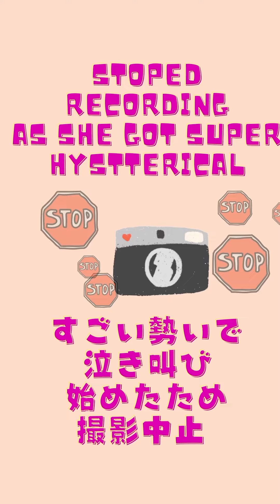【Toy poodle mix】Puppy's first bath at home - CUTE reaction!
Toy poodle mix puppy Ollie's first "puppy bath" at home and she hated it!! lol Hope you enjoy her cute reaction to her first bath. I mean is there any puppy that was born to like a bath? haha

FULL NAME: Olivia Bean
BREED: Cavapoochon (Toy Poodle 50%, CKCS 25% and Bichon Frise 25%)
SEX: Female
DOB: 5th July 2020 (Yes! I am the pandemic puppy!:)
HOME: BC, Canada
LOVE: food, moms underwear, play